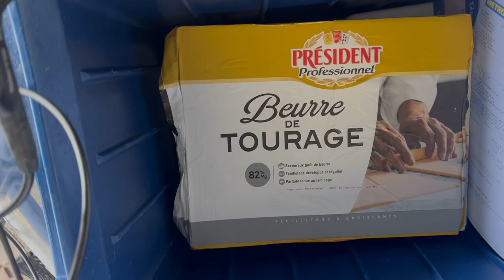J'irai faire des croissants chez vous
Salut les p'tiots potes aujourd'hui on rentre dans le vif du sujet. le début d'une série qui je l'espère vous plaira. Cela va me permettre d'aller faire de la viennoiserie dans une multitude d'endroits, de villes, de pays et vous allez m'y accompagner via ces vidéos. Je vais faire évoluer la qualité au fil du temps et c'est grâce à vos retours que je pourrais m'améliorer. N'hésitez pas à laisser un commentaire

J'ai hâte de vous partager tout ça.